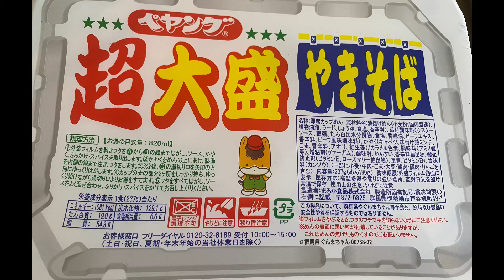焼きそば食いながら近況報告